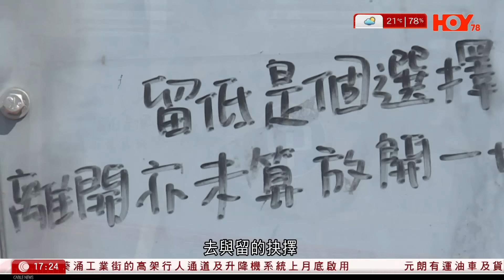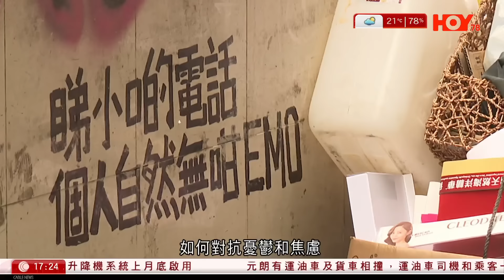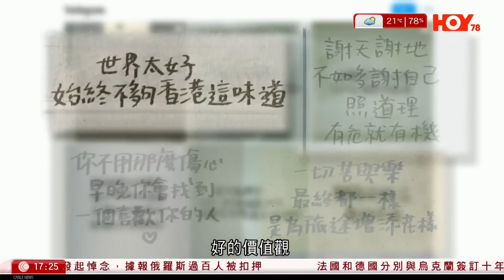有線新聞 六點新聞報道｜見攰就唞 勉勵塗鴉遍街頭 港人：社會仍有創意 提醒他人保持善良｜俄羅斯悼念納瓦爾尼過百人被扣 拜登：普京要負責｜陳國基：口岸通宵開放不能日日做｜ 2024年2月17日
00:00 七點新聞報道
03:00 陳國基：口岸通宵開放不能日日做　基層遊客也歡迎　預告上半年逾80項盛事
09:24 俄羅斯多地有人悼念納瓦爾尼　過百人被扣押　拜登：普京要負責
17:46 見攰就唞 勉勵塗鴉遍街頭　旅客視作景點打卡　港人：社會仍有創意　提醒他人保持善良